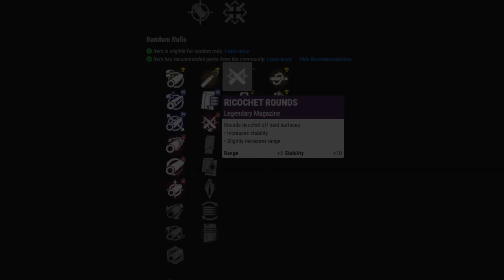How to get Premonition Pulse Rifle and Premonition God Roll Destiny 2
What's up people, here is a quick video on how to get the Pulse Rifle and some God Roll opinions. Please drop your opinions in the comments below.

I really hope this video helps you out, thank you for visiting. Likes and subscribes are very much appreciated if you like the content.